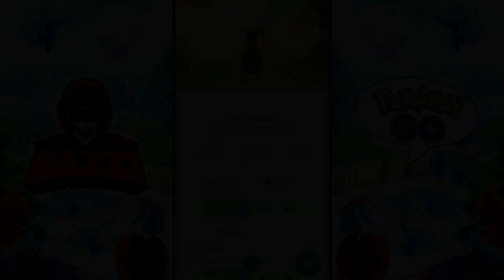Evolving SHINY PIDOVE to SHINY UNFEZANT in Pokemon Go (MALE)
Intro:
x Ampyx - LMAO

Outro:
x Frame Away - Canvas